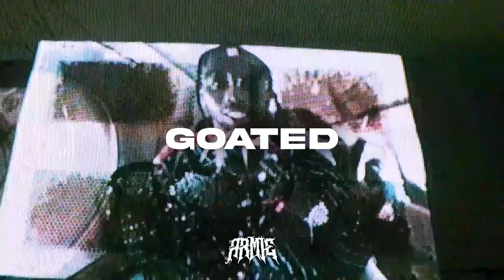[FREE] Pop Smoke x UK Drill Type Beat 2023 - ''GOATED'' (Prod. ARMIE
This beat was produced by: ARMIE x Saint Cardona x Ron